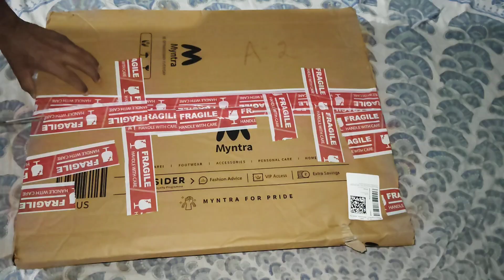House Of Pataudi | Single Breasted Sequinned Blazer | Myntra Haul | Wedding season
Myntra shopping review
Single Breasted sequinned
Online shopping
Online pros and cons
Myntra
House of Pataudi
House of Pataudi Shopping review
Myntra product return kaise kare
Myntra  product return kaise kare 2024
Muntra order return kaise karen
Myntra order return kaise kare 2024
how to return product amazon
how to return in Myntra